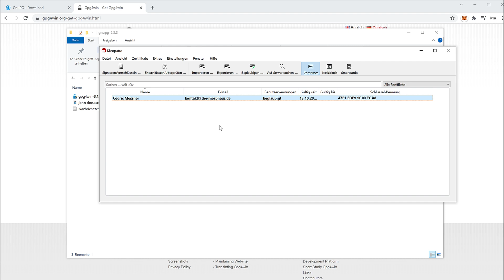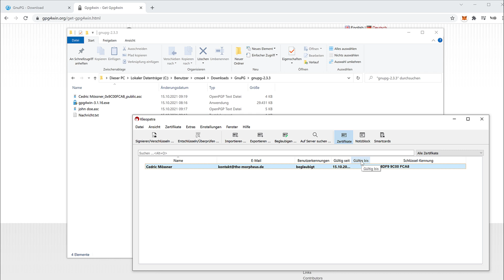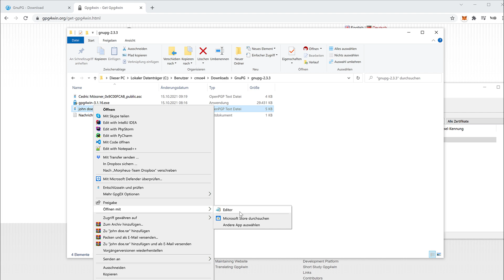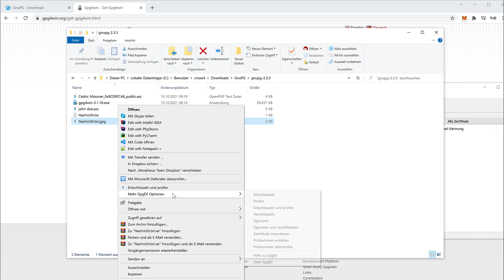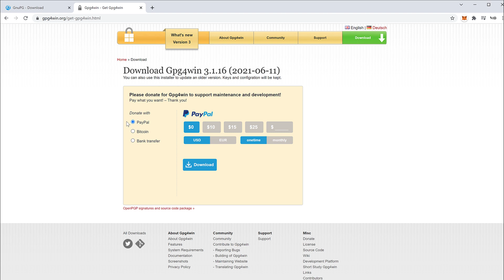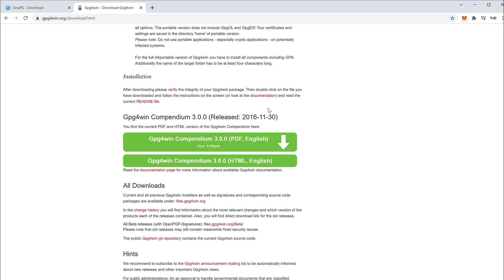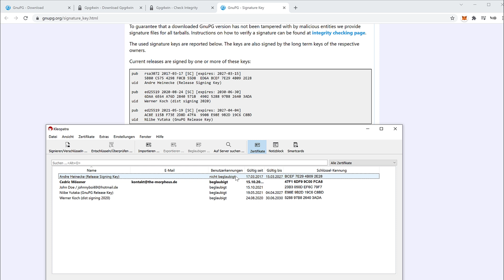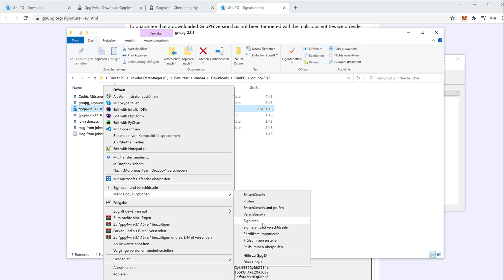GnuPG Windows #2 - Nachrichten, Dateien verschlüsseln, signieren und prüfen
Mit PGP kann man nicht nur Emails, sondern auch Nachrichten und Dateien verschlüsseln, signieren und prüfen.